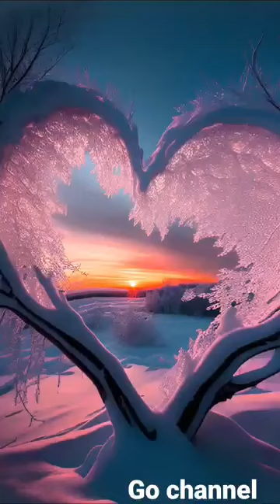snow heart sence 💖youtube video